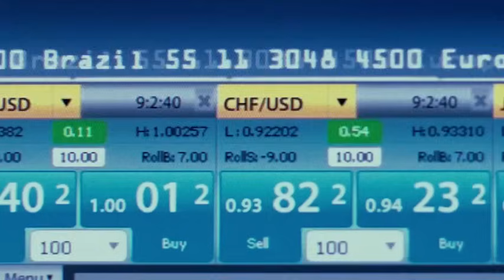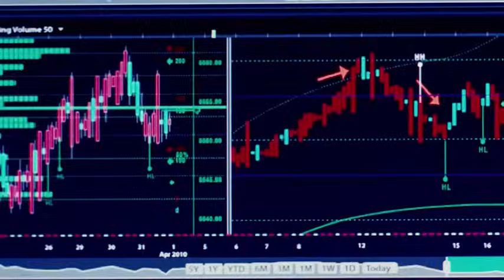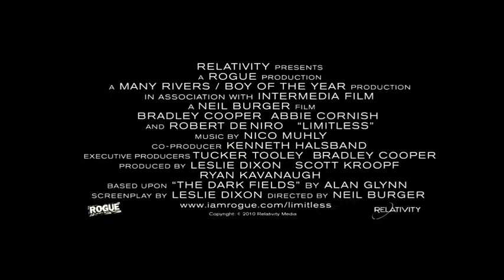Limitless (2011) Official Trailer #1 - Bradley Cooper Movie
With the help of a mysterious pill that enables the user to access 100 percent of his brain abilities, a struggling writer becomes a financial wizard, but it also puts him in a new world with lots of dangers.